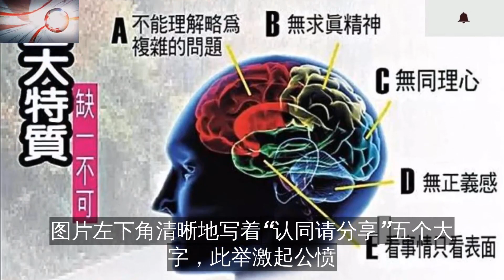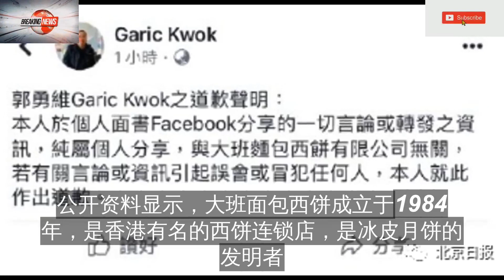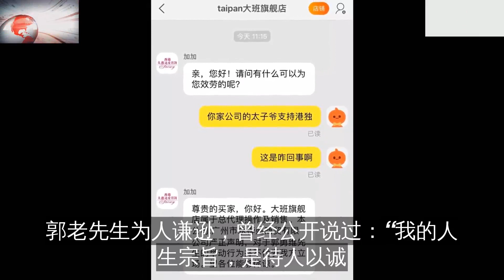周知：知名月饼公司“太子爷”支持乱港分子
据《大公报》消息
近日来
香港大班面包西饼公司创办人之子郭勇维在社交媒体上接连发帖
支持“乱港”分子
8月28日，他更是发表了一张侮辱“蓝丝”的图片
该图片讽刺“蓝丝”不能理解略为复杂的问题
无同理心